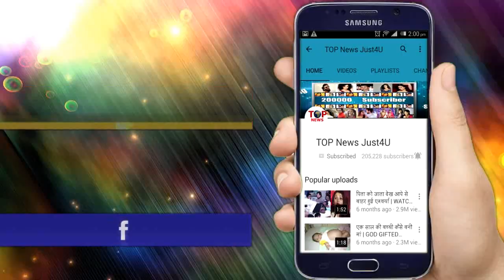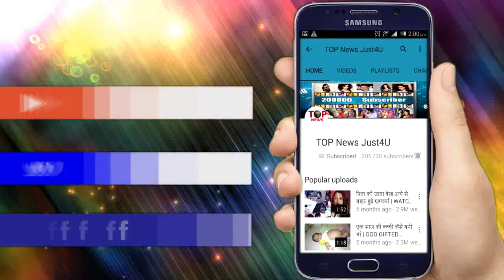ANIL KAPOOR के चर्चों से परे शान हुए घरवाले || WEEDING SEASON में मारी HERO वाली ENTRY